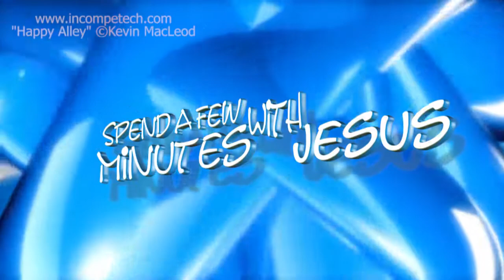Joseph: in Charge --Day 4 | #312